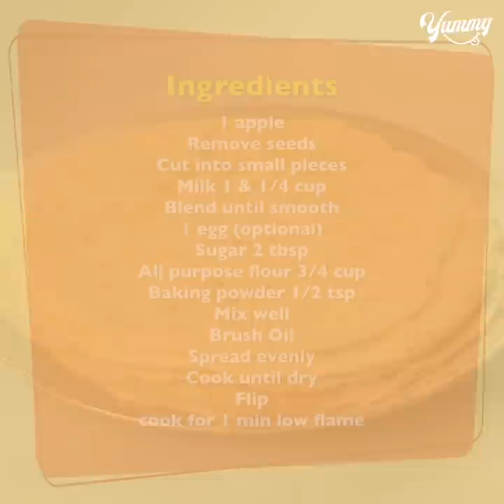Combine apple with milk and you’re breakfast will be ready in just 10 minutes.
TODAY'S RECIPE IS Combine apple with milk and you’re breakfast will be ready in just 10 minutes.

INGREDIENTS:
1 apple
Remove seeds
1 egg (optional)
Mix well
Grease pan
Spread evenly
Cook until dry
Flip cook for 1 min low flame